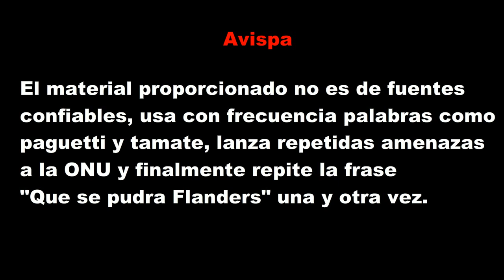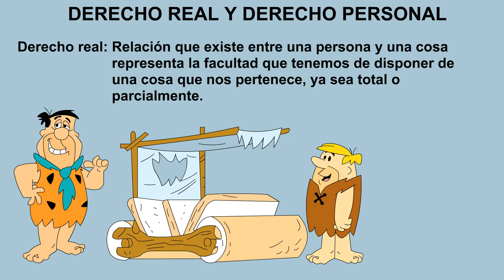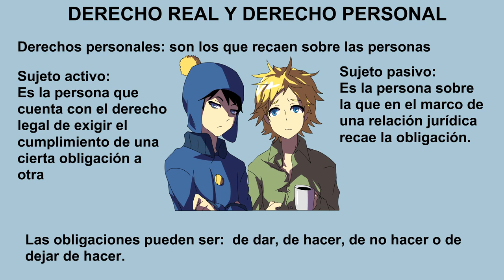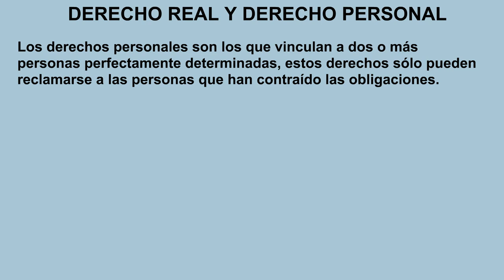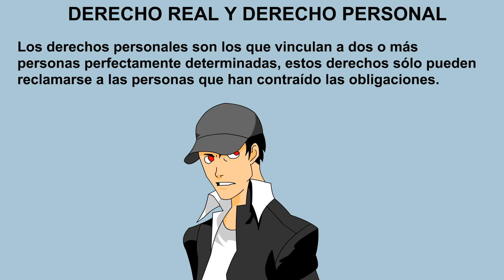2.5 Derecho real y Derecho personal